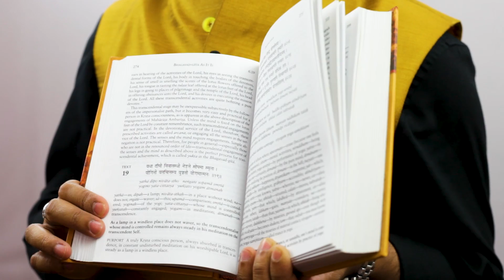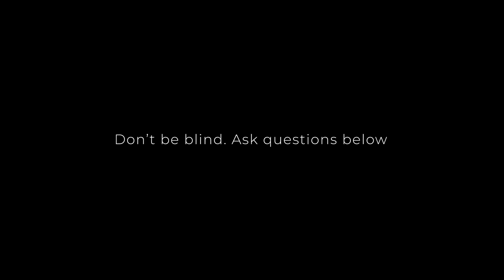Introduction to Bhagavad Gita by Avelo Roy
We are fighting the war of life every day at work and home. Bhagavad Gita is a life manual for fighting that war. It is a series of questions and answers exchanged between the supreme personality of Godhead Lord Krishna and His dear friend Arjuna at the battlefield of Kurukshetra. These are questions we ask every day about life, love, spirit, matter,  decision making,  mind control, anger management and so on. Tune it to hear the answers that were relevant 5000 years ago and still relevant today. These are principles that can shorten our path to success, nourish our relationships, heal our broken hearts and build the inner strength giving us full control of our destiny.

Avelo Roy started his entrepreneurial journey at 19 years of age and built his first million dollar business by the time he was 22. Avelo is a Tech Entrepreneur, Investor, TV Host & 3 times TEDx Speaker. He has built 8 Businesses in the US & India with multi-million dollars worth of products and services ranging from consumer electronics, artificial Intelligence systems, healthcare process automation, food science, wireless communications, wearable technology and graphical password applications.

As the great great grandson of Sarojini Naidu, Avelo continues the legacy forward by tirelessly serving the Indian youth through entrepreneurship education using lean startup methodology and principles of Bhagavad Gita. His efforts through Kolkata Ventures in the past 2 years have resulted in 375+ revenue generating startups responsible for around 4500 new jobs created in 10 states of East India.

Avelo Roy is currently:
MD & CEO, Nearify (Delhi & Chicago)
Director, ECC Engineering Pvt. Ltd (Kolkata)
Startup Advisor, Prime Minister of Nepal
Guest lecturer: Illinois Institute of Technology, Northwestern University, IITs (Delhi, Kharagpur, Bhubaneswar and Guwahati)

Facts & Figures:
500+ speaking engagements in US & India, including White House Panel for Entrepreneurship Education, Startup America, Invest India @ Rashtrapati Bhavan, TEDx Talks, Josh talks and more.

150+ awards in India, US, Canada & China
1500+ startup mentees in India, US, Canada & China